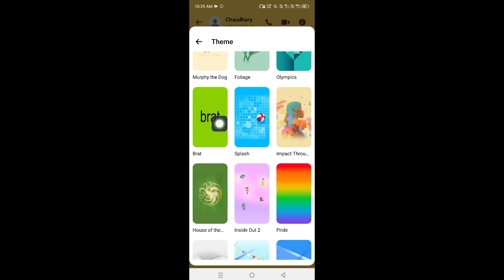How to Activate Brat Theme On Facebook Messenger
How to Activate Brat Theme On Instagram.

I hope this video help you Activate Brat Theme On Instagram!